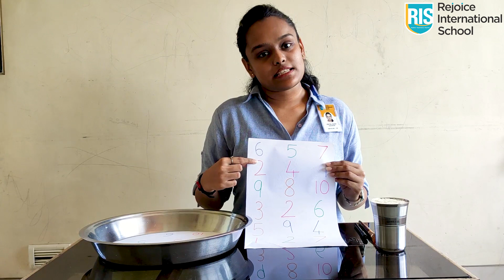Jr Kg Priyal Teacher - Hunt for the colourful numbers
Parents of students from other schools, please fill in your details by tapping the link to receive exclusive activity sheets & more.